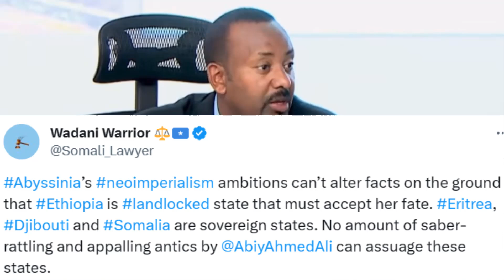ቁጥዐ ወደብ ይቅጽል 15-10 -2023 ZENA TIGRIGNA News E4E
ኤርትራ ብመስዋእቲ እንበር ብተመጽዋትነት  ዝተረኽበት ሃገር ኣይኮነትን። ኤርትራ ድማ ንኤርትራውይን ጥራይ'ይ ትምልከት። ሕዝቢ ኤርትራ ድማ ብሓፈሻ ንሰላም ሓድነት ስኒት ዝቃለስ  ሕዝቢ  እዩ፡ ካብ ኮነ ጉዳይኹም ግበሩ። ምስ ዝኮነ ሰብ ብሰላም ብስኒትውን ክነብር ቀዳማይ ምርጩኡ እንዲ'ዩ፡ እዚ ግና ብዋጋ ሉኡላውነት ሃገር ከምዝይኮነ ግና ኩሉ ክፈልጦ ይግባእ። ሳዋ ኣገዳስን ኣንዲ ሕቆ ናይ ህዝቢ ኤርትራ ከም ዝኮነ ክስመረሉ ዘለዋ ጉዳይ እዩ ። ብዘይ ሳዋ ንሃገረ ኤርትራ ክትሪኣ ከለካ ኣዚዩ ሃደገኛ እዩ ። ካብ ኮነ ዝኮነ መንግስቲ ይምጻእ ብዘየገድስ፡ ሳዋ ክተርፍ ዘይብሉ ኣገዳሲ  ወሳኒ ቦታ እዩ
ZENA TIGRIGNA